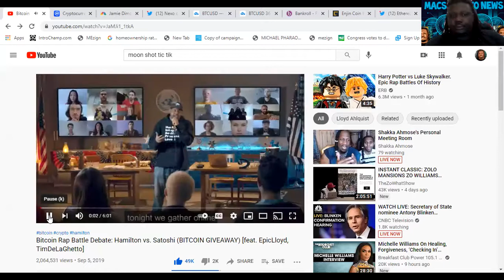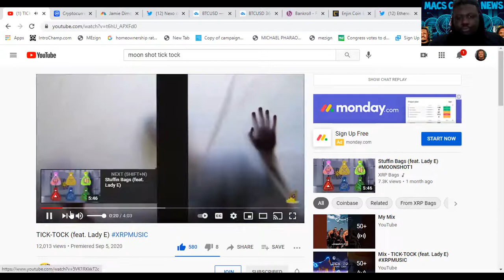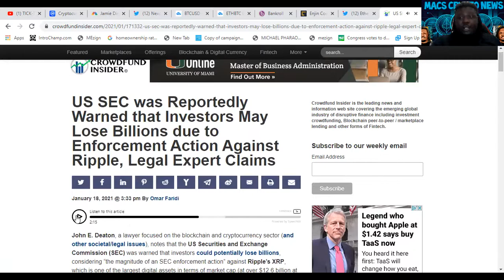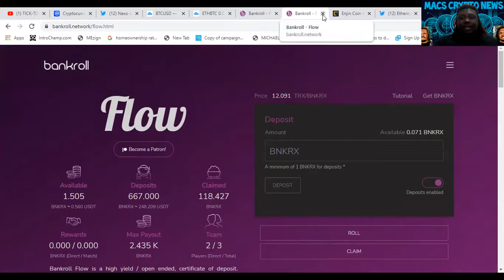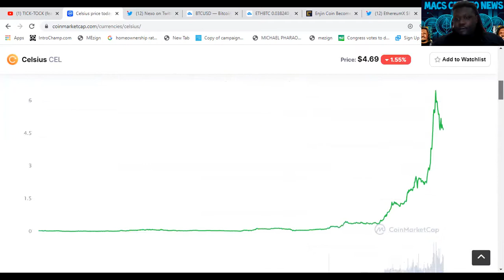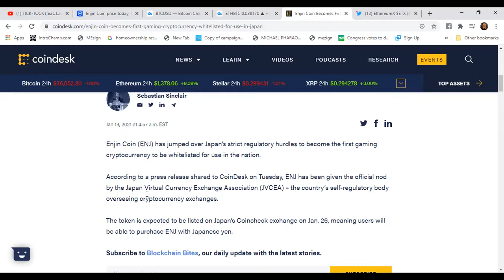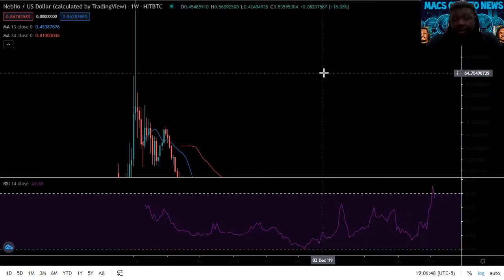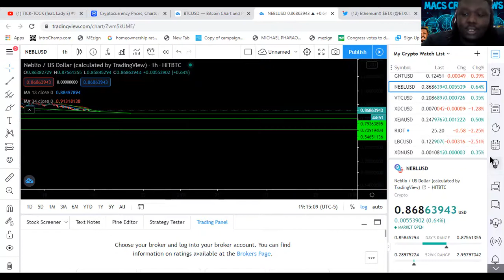ENJIN COIN UP 71%/ETH MAKES ALL-TIME HIGH/NEXO ON THE MOVE AGAIN